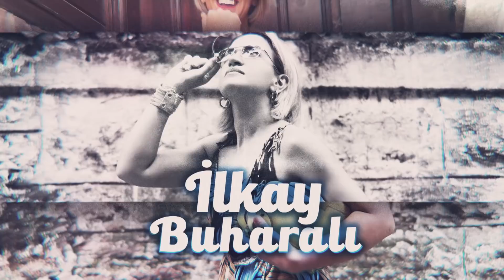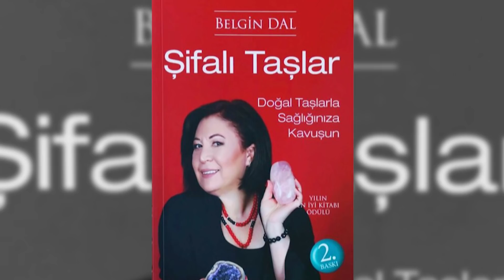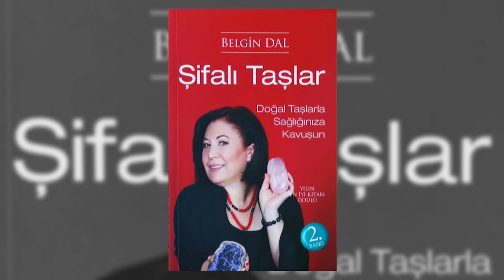Şok Olacaksınız! Şifalı Taşlar Dile Geldi! Gözlerinize İnanamayacaksınız! Belgin Dal İlkay Buharalı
Şok Olacaksınız! Şifalı Taşlar Dile Geldi! Bioenerji Uzmanı Belgin Dal | İlkay Buharalı

02:42   Belgin Dal bu serüvene nasıl başladı?
04:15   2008'de yaşadığım olayla Rabbime teslimiyeti tamamen hissettim.
15:58   Her zaman dikkat edilmesi gereken yer kök çakralardır.
17:23   Sağlık sektöründe çalışanlar taşlarda ki değişim sonrası ne diyorlar?
18:45   Akik tozu diş eti kanamasını durdurur.
26:56   Para taşı sitrindir.
30:35   Kanser ile ilgili özel taşlar var.
32:10   Her evde bir şifacı nasıl olacak.
37:18   Akik Peygamber Efendimizin mührüdür. Her evde bulundurmak sünnettir.
43:25   Bunu evinizde mutlaka bulundurun dediğiniz taşlar hangileri?

3-Tarihin En Büyük Kahinleri ve İslami İşaretleri ile 2021 ve Sonrası! | Serhat A. Tan

4-Bunları Bilmezsek Kaybedeceğiz! Kehanetleri Gerçekleştirmek İçin Harekete Geçtiler! | Erhan Altunay

5- Alemler ve Boyut Kapıları'ndan Gözcüler'e, "Hiç Yalnız Bırakılmadık!" Ece Ergönenç

6-KORKUNÇ PLAN! İŞTE BELGELERİ İLE OLAY YARATACAK "DÜNYADIŞI VARLIKLAR" AÇIKLAMASI!

7- Dayak, Başörtüsü, Namaz! Kuran-ı Kerim'i Yanlış Tercüme Ettiler! Ünlü Profesörden Şok Açıklamalar!

8-Sarsılmaya Hazır Olun! Kur'an ve Yaradılış'taki Büyük Sırlar! | Olgun Aydoğu

9-İLKAY BUHARALI, HAYATININ EN BÜYÜK ACISI VE KUR'AN-I KERİM İLE TANIŞMASINI GÖZYAŞLARI İLE ANLATTI!

10-İlkay Buharalı Magazin Noterinden Ayrıldı Mı? İşte Dün Bugün ve Gelecek Planları ile İlkay Buharalı